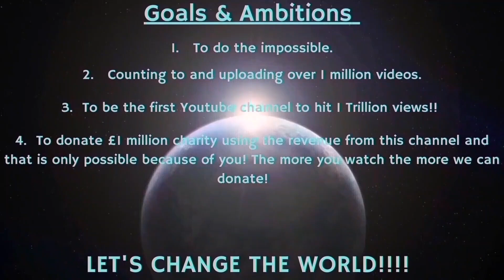Counting to ONE MILLION!!, This is Number 94,681